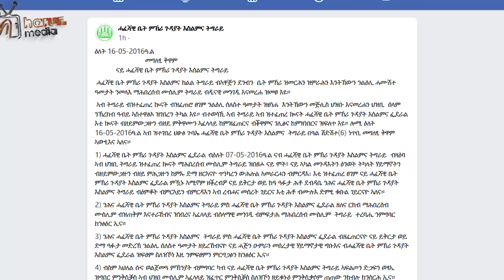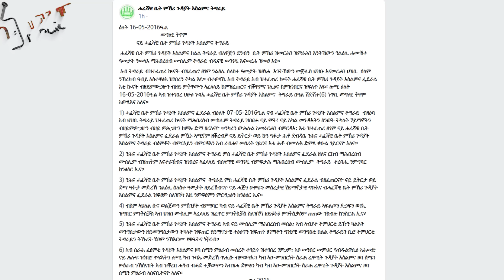ሰበር ዜና የትግራይ መጅሊስ ወደ ኢትዮጵያ እስልምና ጉዳዮች ጠቅላይ ምክር ቤት ስር መመለሱን ገለፀ! ||ሃሩን ሚዲያ